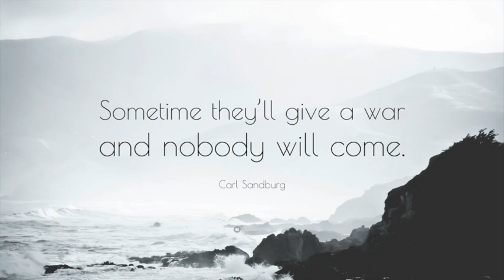When They Announce WW3 Let's Just Say 'Nah'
All of human civilization is being organized around a "great power competition" between the US-centralized empire and the China/Russia/Iran bloc, and that "competition" stands to benefit ordinary humans in no way, shape or form. It will hurt all of us and help none of us.

There's no valid reason why powerful nations can't simply work together toward their mutual benefit. But it would mean the US empire giving up its plans of total global domination, so it's not even being considered.

This conflict is slated to last throughout the 21st century, and it already has a massive body count. The war in Ukraine is a direct result of this "great power competition", and the economic warfare between the empire and Russia will starve many more. This is a terrible thing.

Our world is being steered toward a dark and dangerous path full of impoverishment, starvation and proxy warfare, and fraught with the possibility of nuclear exchanges. They're playing games with our lives, and because we've bought into the propaganda, we're letting them.